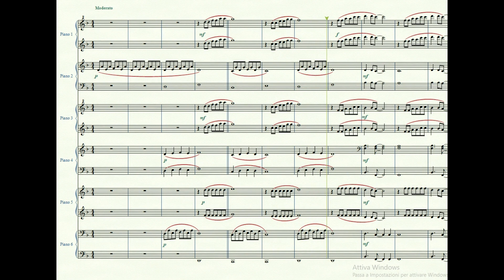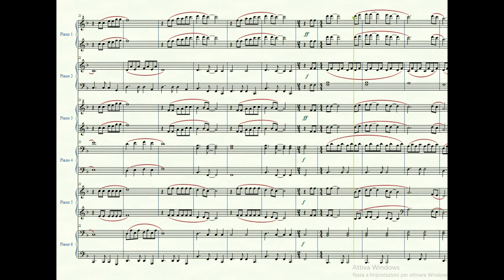THE SOUND OF SILENCE 3 pianoforti 12 mani